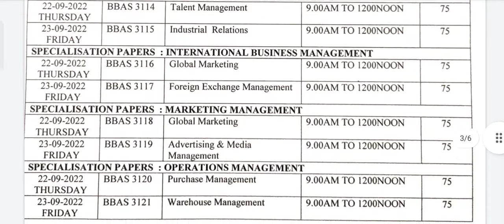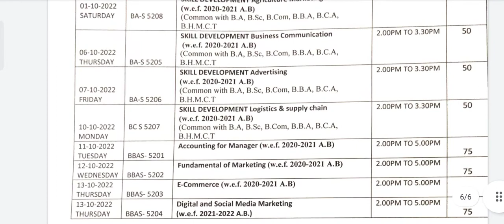Andhra University BBA old/new batches Semester Exams timetable September 2022